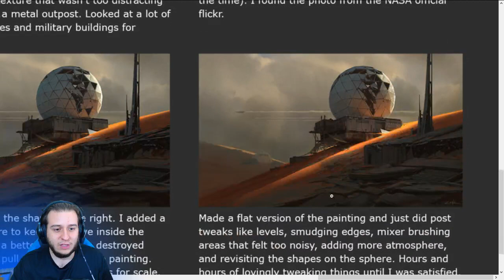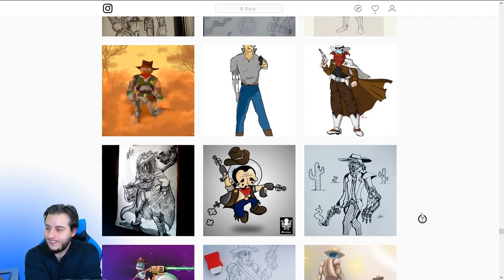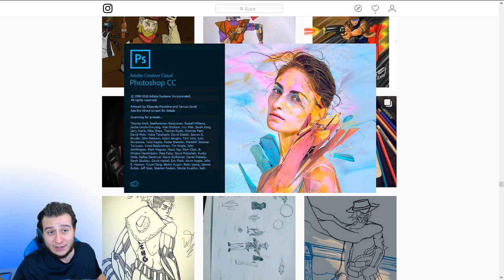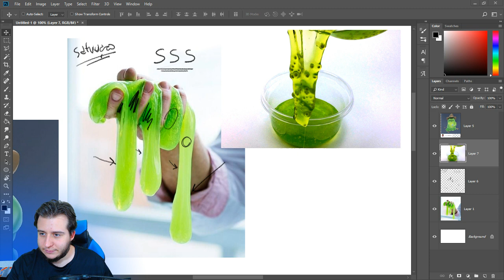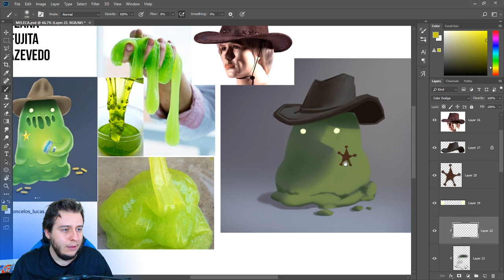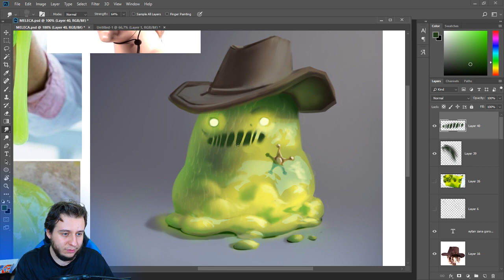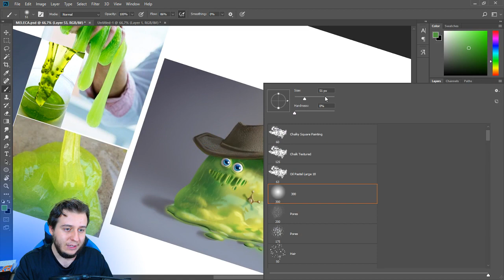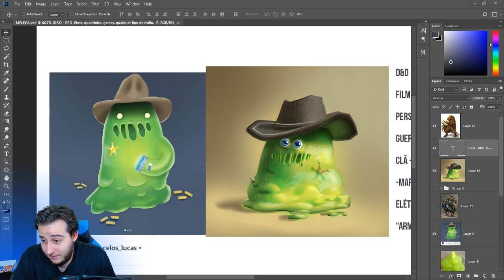FAROESTE ESPACIAL! Desafio Personagens - Dicas nos sua ARTE!